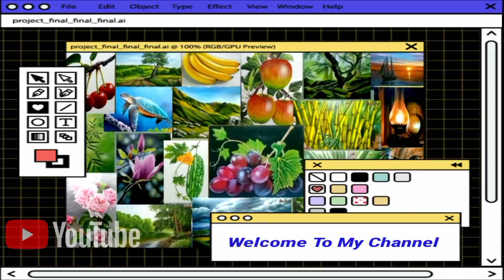how to paint a river ❗ cara melukis sungai❗ acrylic painting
pada video kali ini cara melukis sungai,how to paint a river acrylic painting  .untuk lebih lengkapnya silahkan tonton video ini sampai selesai.

untuk cat yang saya gunakan yaitu: Acrylic TESLA, Pengencer : AIR ( air biasa saja)

warna yang di gunakan:
 1.hitam (Oxide Black)
 2.Biru ( Phthalo Blue)
 3.Kuning (Diarylide Yellow)
 4.Merah (Brilliant Red)
 5.Putih (Titanium White)

Informasi dan Pesanan:
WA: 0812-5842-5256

 Terimakasih yang sudah menonton semoga ada manfaatnya dn semoga senantiasa sehat,sukses selalu dalam menggapai harapan dan cita-cita.